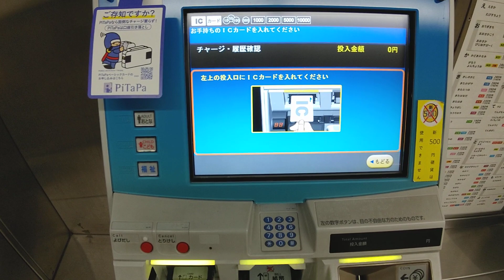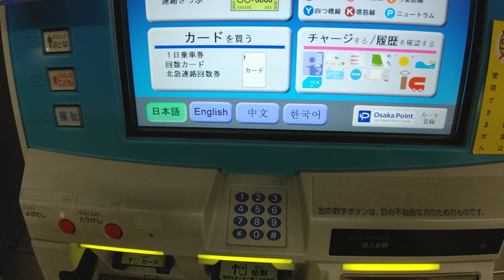(Osaka Metro 自動券売機)九州でのICｶｰﾄﾞ履歴を確認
北九州ﾓﾉﾚｰﾙ,西鉄(鉄道&一部ﾊﾞｽ),JR九州(一部),福岡市交通局(地下鉄)では,交通系ICｶｰﾄﾞの相互利用が可能.
小倉駅(北九州市小倉北区)で明細を出せなかった為,Osaka Metroの自動券売機で確認する事に.
発行した明細も公開!!(ｶｰﾄﾞ番号は伏せてます)
近鉄大和八木駅でも同じ事をしましたが,果たして!?